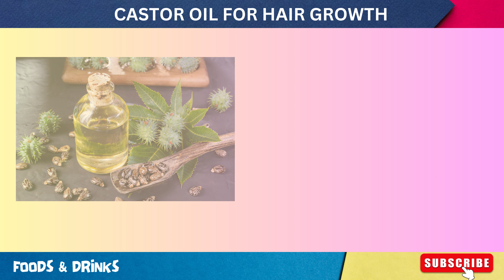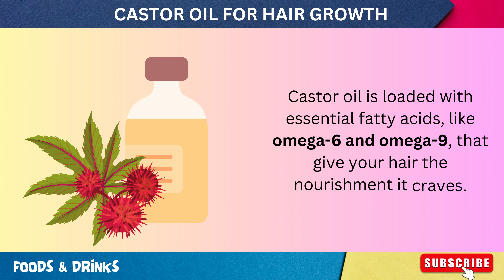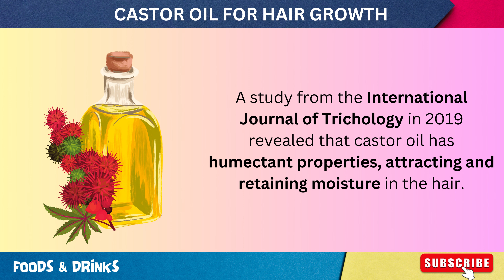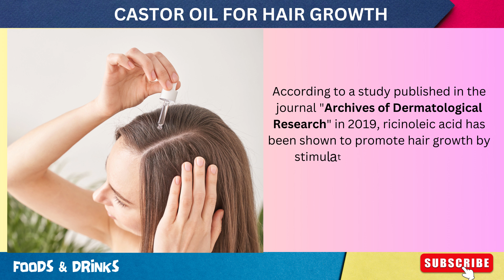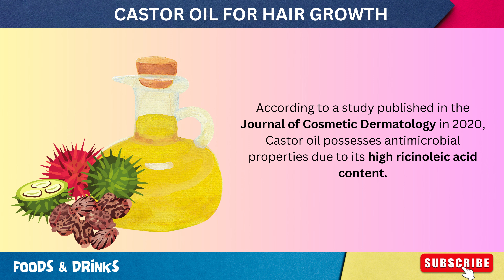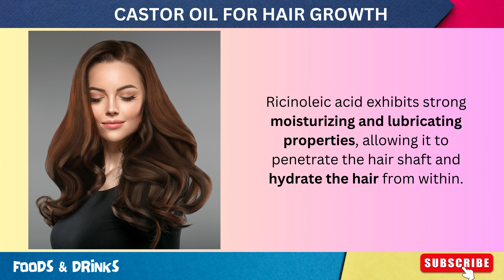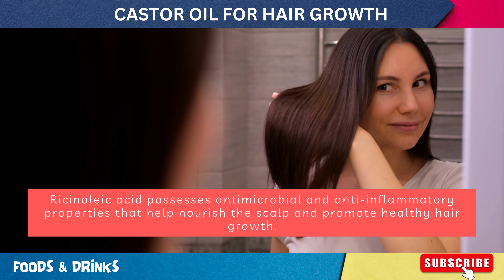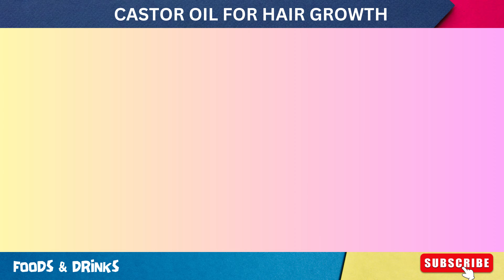Castor Oil For Hair Growth (8 Castor Oil Benefits For Hair You May Not Know)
In this video, we delve deep into the amazing benefits of castor oil and how it can transform your hair. Castor oil has been used for centuries to promote hair growth, and we're here to show you exactly why it's hailed as a hair care superhero.

From nourishing the hair follicles to moisturizing and conditioning the strands, castor oil is packed with nutrients that support healthy hair growth. Discover the wonders of castor oil and learn how to apply it effectively to maximize its benefits.

But that's not all! We'll also explore other benefits of castor oil, including its ability to strengthen hair, prevent hair loss, and even promote eyelash growth. Castor oil isn't just a one-trick pony—it's a versatile beauty elixir with a wide range of uses.

In this video, we'll guide you step by step on how to use castor oil for hair growth, providing you with valuable tips and techniques to get the best results. We'll also address common questions like, "Is castor oil really good for hair growth?" and share insights on the benefits of Jamaican black castor oil.

So, if you're ready to take your hair to new heights and embrace the power of castor oil, join us on this exciting journey. Don't miss out on the chance to unlock the secrets of castor oil and experience the transformation it can bring to your hair.

Get ready to embrace the magic of castor oil and witness the remarkable results it can deliver. Say hello to healthy, luscious locks as you discover the incredible benefits of castor oil for hair growth.